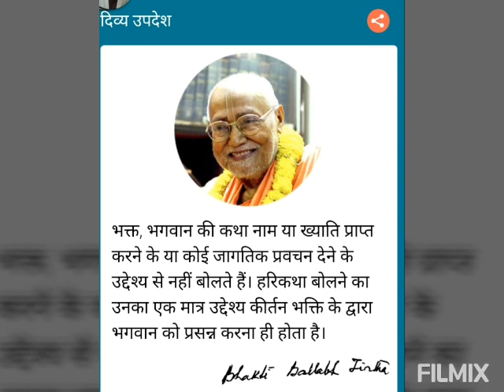Harikatha by Srila Bhakti Ballabh Tirth Goswami Maharaj Ji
🌹🌹मुख्य विषय🌹🌹

🌼 श्री चैतन्य महाप्रभु द्वारा श्री सनातन गोस्वामी के माध्यम से कलियुगी प्राणियों को शिक्षा प्रदान-

🌼 हरिनाम संकीर्तन समस्त प्रकार के दुःखों का निवारण करने वाला है।

🌼 सभी देव-देवी की उपासना करने वाले भी किसी की मृत्यु पर - राम नाम सत्य है, बोल हरि - हरि बोल - यही वाक्य बोलते हैं।

🌼 बोलो कृष्ण, भजो कृष्ण, करो कृष्ण शिक्षा - श्री चैतन्य महाप्रभु का यही आदेश है।

जय राधे श्याम🥀🥀